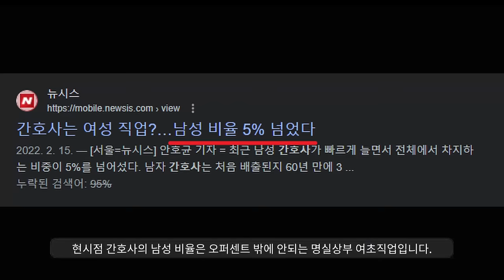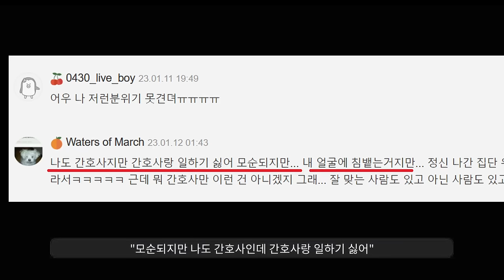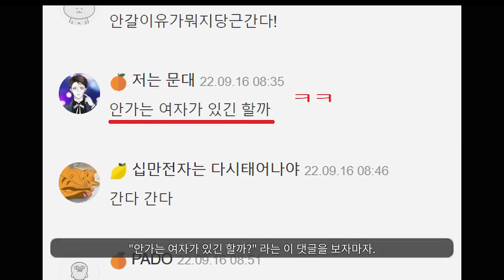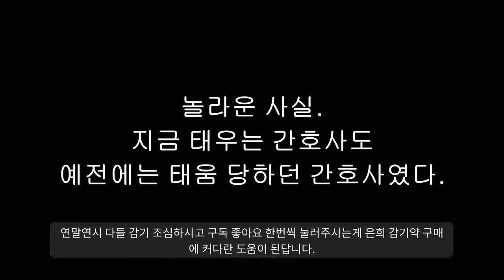???: 여자들끼리 일하면 유토피아라구욧!!!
간호사가 극한직업인 이유